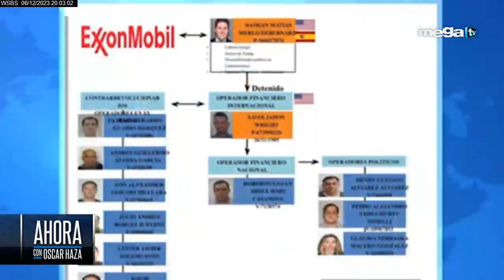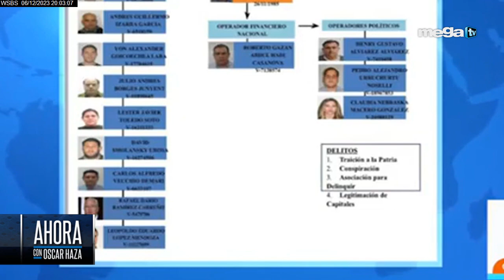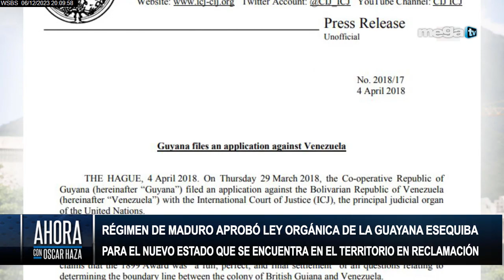Maduro giró 13 órdenes de captura contra opositores; equipo de María Corina Machado perseguido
Ahora con Oscar Haza 12-06-23 Régimen de Maduro giró 13 órdenes de captura contra opositores; equipo de María Corina Machado entre los perseguidos